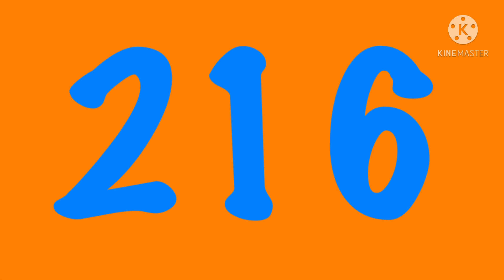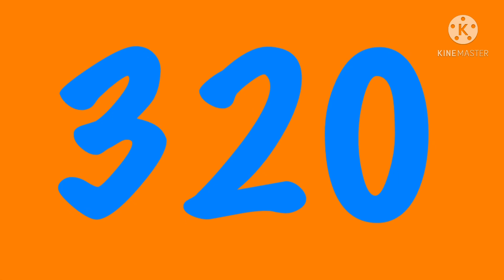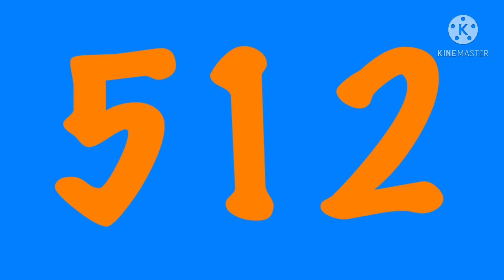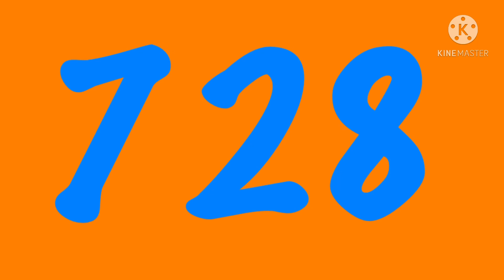Count by 8’s to 800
every 200 changes color